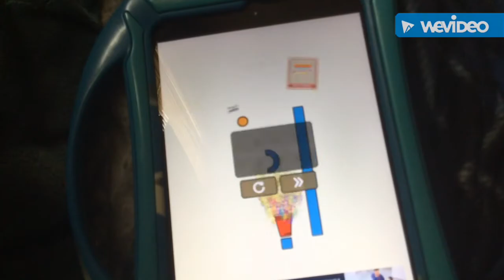Be a pong Compilation